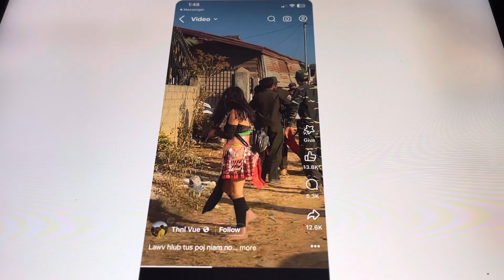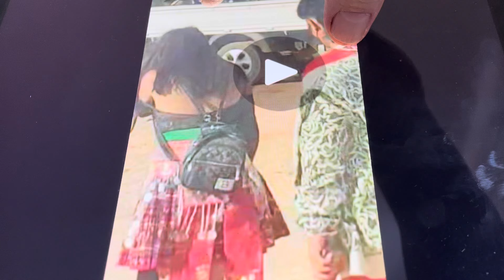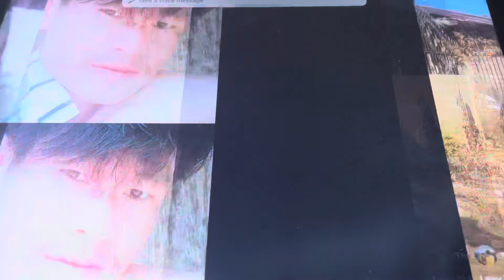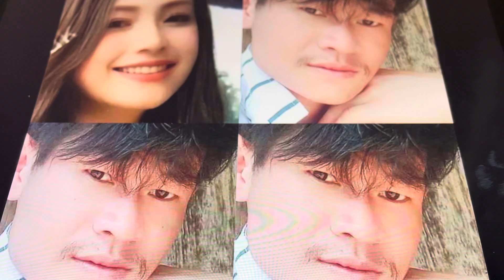moob cai yog dej npuas cai 1,14,2024 part 41